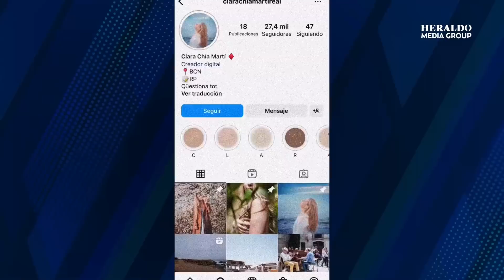¿Se ofendió? Así reaccionó Clara Chía, novia de Piqué, a la nueva canción de Shakira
El lanzamiento de la nueva canción de Shakira con Bizarrap ha levantado ámpula, pues se reportó que Clara Chía reaccionó minutos después de que fuera estrenada, con una publicación en su Instagram donde compartió una historia con un emoji de sueño, seguido de un video sin audio de ella bailando, mismas que fueron borradas en poco tiempo. ¿Crees que Clara Chía se haya molestado con la nueva canción de Shakira?